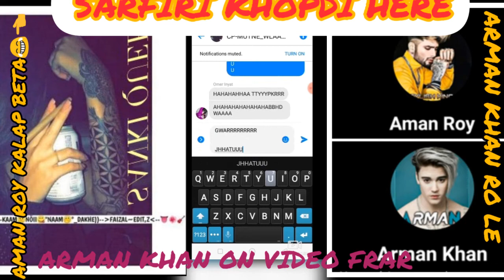SARFIRI KHOPDI HEERE😍👈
SARFIRI KHOPDI HERE😍👈

ARMAN KHAN 😂 . AMAN ROY.👈 DONO ON VIDEO TATA  CHUDKAR FRARRR🤣👈